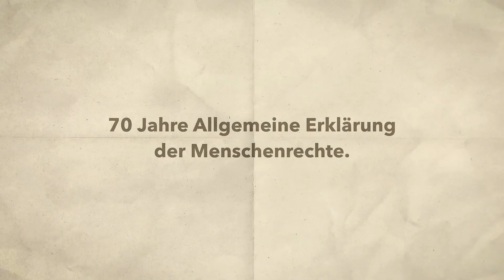I AM ON THE SAME PAGE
Universell, wichtig, gefährdet: Die Menschenrechte werden 70. Es ist höchste Zeit, gemeinsam für Frieden, Freiheit und Vielfalt aufzustehen.

Die Menschenrechte sind universell. Sie bekräftigen die Würde und den Wert der menschlichen Persönlichkeit. Sie sind die Basis für die Arbeit der Buch- und Medienbranche weltweit. Das Recht auf Meinungs- und Publikationsfreiheit, auf Bildung, geistiges Eigentum und das Recht, Versammlungen abzuhalten, sind für das Wirken unserer Branche essenziell. Nur dort, wo die Menschenrechte gelten, können wir auch uneingeschränkt und frei publizieren. Sie sind die Voraussetzung dafür, Wissen zu verbreiten, Ideen über Grenzen hinweg zu teilen, Geschichten überall zu erzählen und Menschen auf der ganzen Welt zu inspirieren. 147 Länder haben die Menschenrechte anerkannt, viele von ihnen verletzen jedoch jeden Tag diese universellen Grundrechte.

Vor 70 Jahren verabschiedete die Generalversammlung der Vereinten Nationen die Charta der Menschenrechte mit 30 Artikeln. Zu diesem Jubiläum haben der Börsenverein des Deutschen Buchhandels und die Frankfurter Buchmesse gemeinsam mit ARTE, ZDF und dem SPIEGEL das Aktionsbündnis „WE ARE ON THE SAME PAGE“ ins Leben gerufen. Wir machen mit vereinten Kräften deutlich, wie wichtig es ist, diese universellen Rechte zu verteidigen.
Mit Unterstützung von Amnesty International und den Vereinten Nationen (UN) lenken wir die Aufmerksamkeit auf Missstände, die es zu beseitigen gilt. Wir appellieren außerdem an die Politik, sich ohne Ausnahme für die Menschenrechte einzusetzen.

Universal, important, endangered: Human rights are turning 70. It is high time to stand up for peace, freedom and diversity.

Human rights are universal. They affirm the dignity and worth of human identity. They are the basis of our work in the international book and media industries. The right to free expression of opinion and publishing, to education, intellectual property, and the right of free assembly are all of key relevance to our industry and its activities – because we can only publish our works freely and without restrictions where human rights are observed. They are a basic precondition for spreading knowledge, sharing ideas across borders and inspiring people throughout the entire world.

70 years ago, the United Nations General Assembly proclaimed the Universal Declaration of Human Rights. At Frankfurter Buchmesse 2018 we are using the occasion of this anniversary to raise awareness of the Universal Declaration of Human Rights and the values it upholds. The German Publishers and Booksellers Association and Frankfurter Buchmesse have joined together with ARTE, ZDF and DER SPIEGEL with support  of the United Nations (UN) and  Amnesty International to create the a campaign “WE ARE ON THE SAME PAGE”. We are celebrating this anniversary and joining forces to demonstrate how important it is nowadays to defend these universal rights.